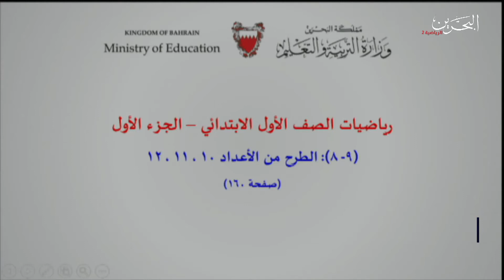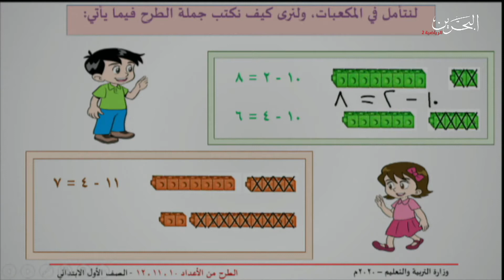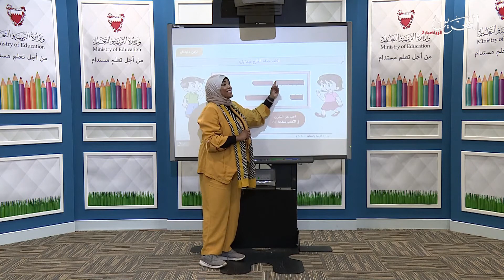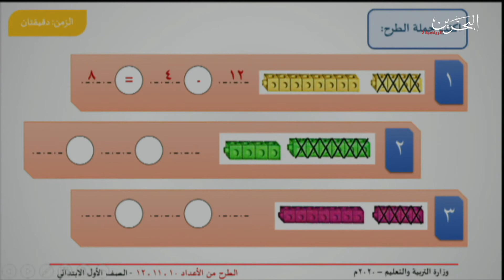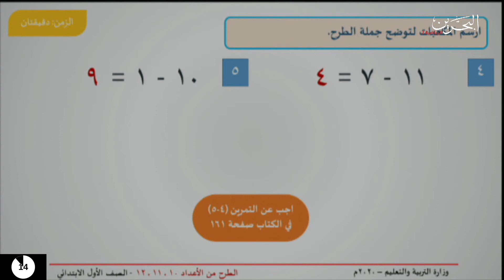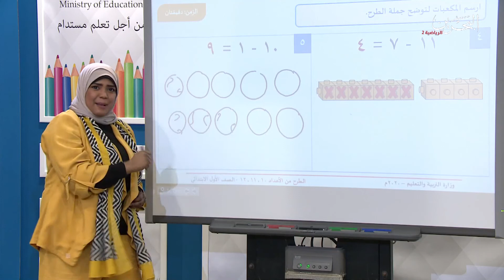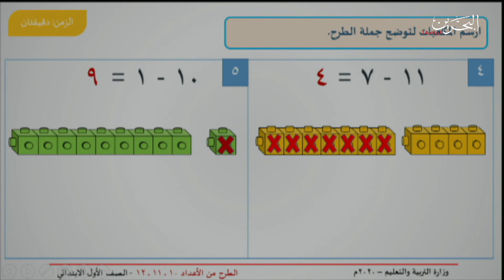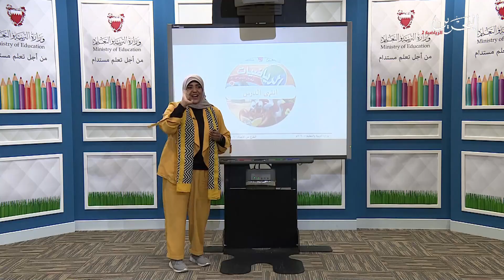الرياضيات - الصف الأول الإبتدائي- الطرح من الأعداد 10 ، 11 ، 12 - صفحة 160